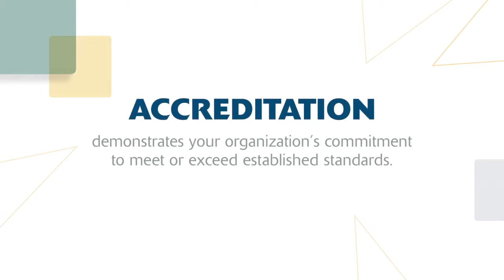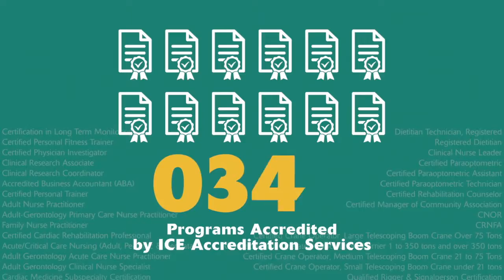New ICE Video: The Value of Accreditation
A vital part of ICE's mission is to educate stakeholders, including the public, about the importance of credentialing to ensure competence across professions and occupations. As such, we've created a short video for you to use as a resource with your network when answering questions about accreditation. This video is designed for credentialing organizations to use as a marketing tool to help you showcase the value and importance of accreditation to your board, members, certificants, potential candidates, and the general public.

This video, Value of Accreditation, housed on ICE's Accreditation Services page, includes:
• a definition of accreditation
• information about the purpose,value, and benefits of accreditation
• how accreditation can help you gain a competitive edge
• resources available from ICE to help you attain, market, and maintain accreditation

We encourage you to download this short video, host it on your organization's website, and incorporate it into your own marketing resources. If you have any questions or suggestions, please contact ICE staff.

ICE Staff